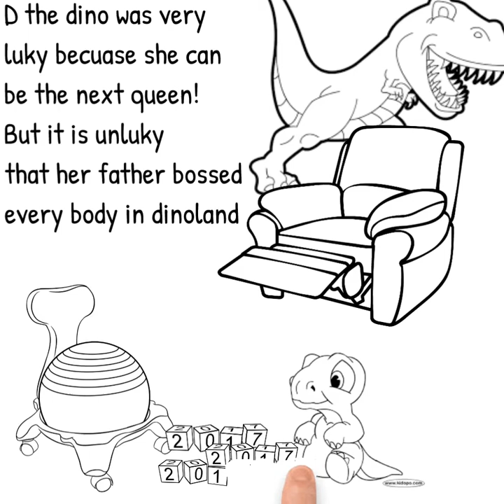The Dino Story - by Miko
With over 20 years of the professional in the financial services. Firuz Alimov has been and seen most of the businesses from the pre-seed situation all the way through to the exits. Currently pursuing Doctorate studies as well as focusing on building new start up companies.

If you are looking for a help with the building of the start up or stuck with the processes and systems, look no further, contact me via linked in or leave in a comment section below and I will come back to you.

This channel is mainly for the personal entertainment purposes and in the future will be publishing more industry related videos and updates on what is happening in the market. In the meantime enjoy the show.

This time Miko has decided to pivot from her other stories and discuss the difficulty of being a baby dino and how it grows into a boss dino (spoiler)